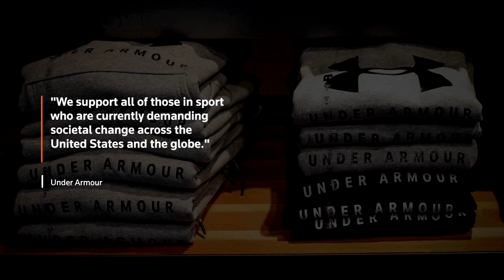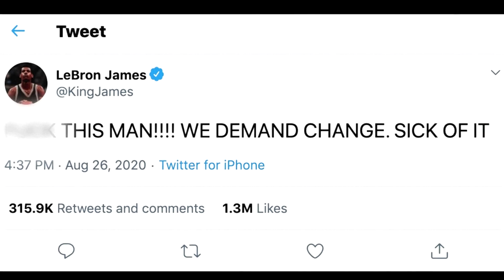NBA will Wahllokale einrichten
Vorangegangen waren Gespräche zwischen Ligaleitung, Trainern und Teams, nachdem sich zahlreiche Spieler geweigert hatten, bei Begegnungen anzutreten. Hintergrund waren die jüngsten Schüsse der Polizei auf Jacob Blake in Wisconsin.